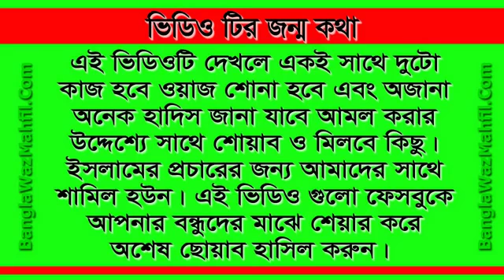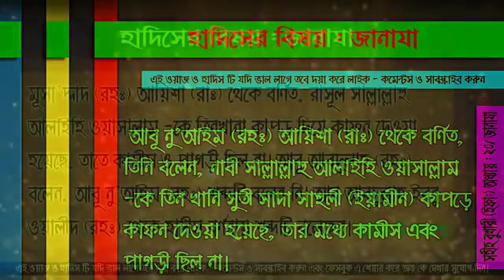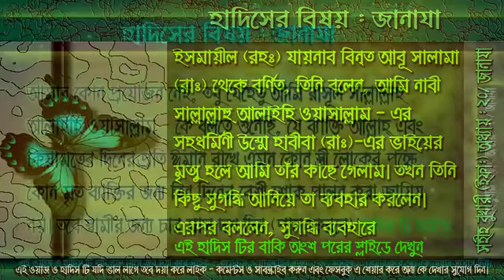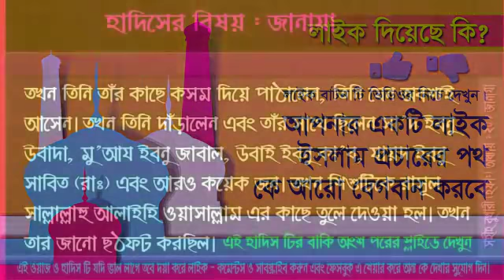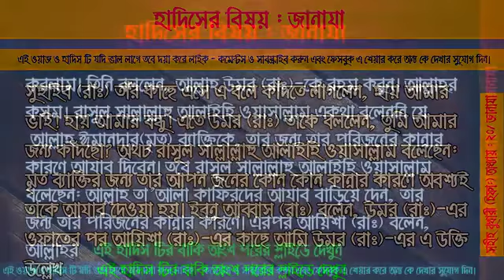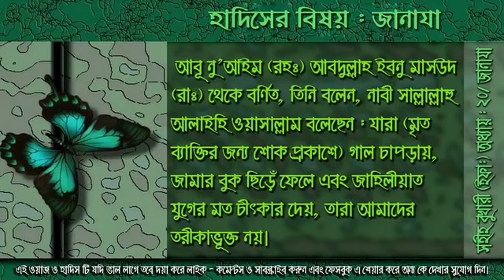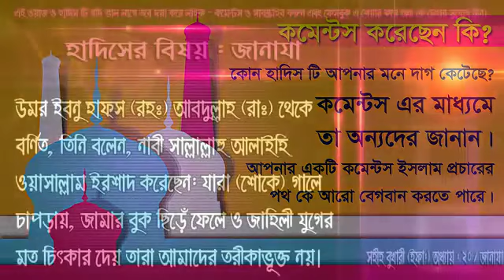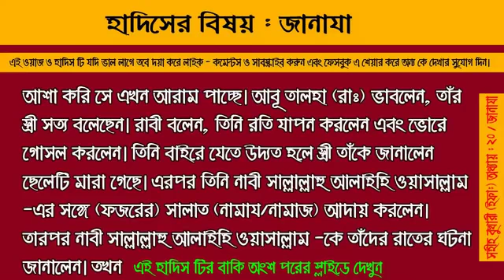নবীর শান সম্পর্কে | Mawlana Tofazzol Hossain | Bangla Waz | Nb Islamic Bazar | 2018